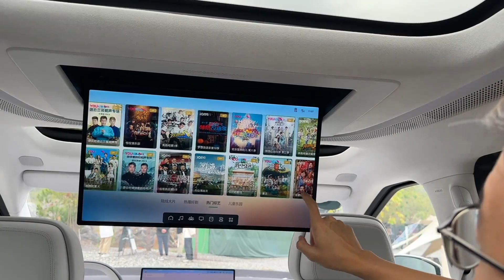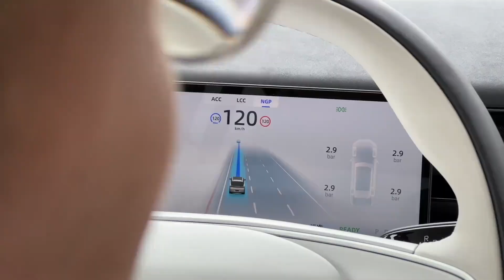电动MPV市场新宠——试驾全新小鹏X9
_________________★独家授权★_________________
小鹏X9出自“扶摇架构”旗下，这台长约5.3米，宽约2米的MPV，定位中大型纯电MPV车型，标配后轮转向，CLTC续航标准的情况下最长可行驶702km。